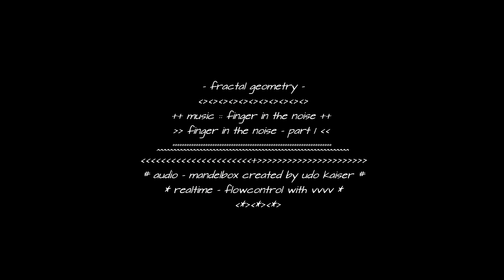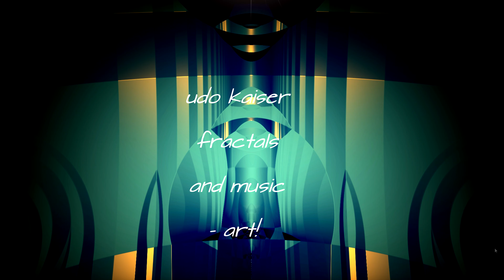fingers in the noise - fingers in the noise #1 & fractal visuals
visuals by udo kaiser